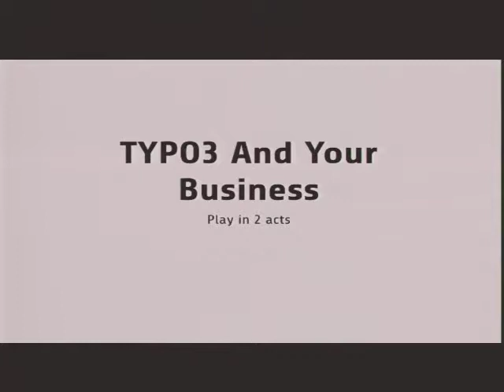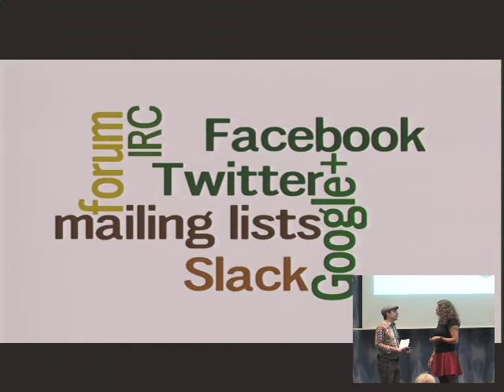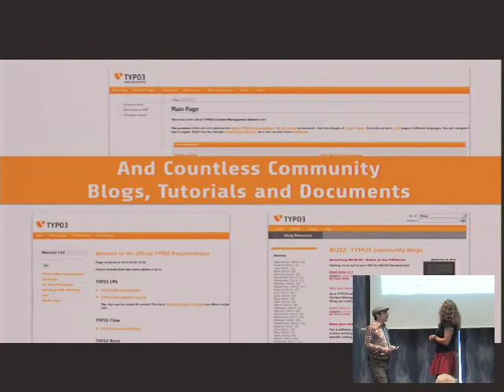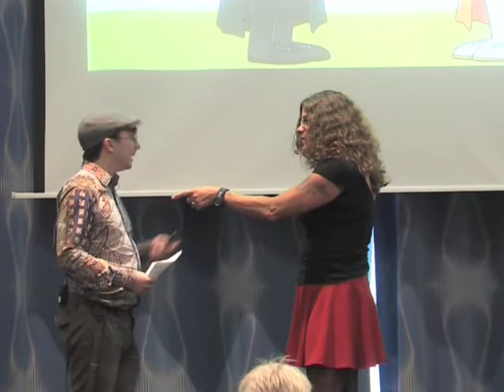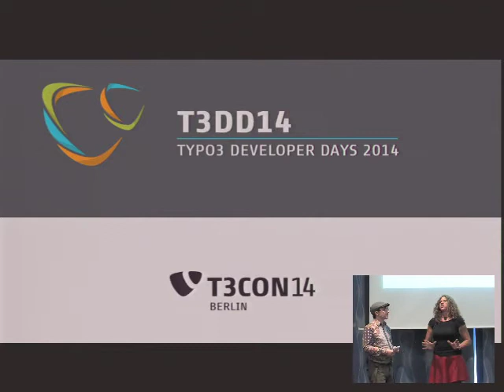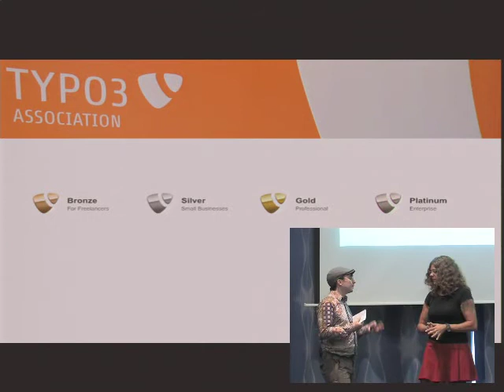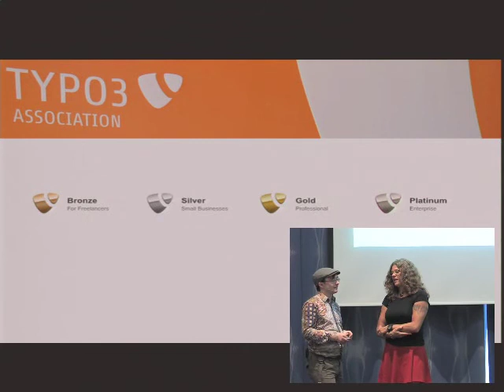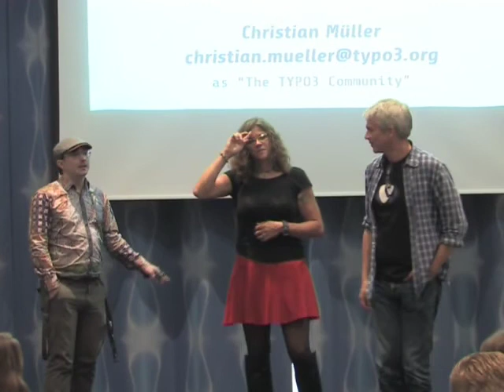TYPO3 Community and Business - Christian Müller / Gina Steiner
As members of the TYPO3 Community Working Group we would like to introduce how the TYPO3 Community and our Working Group flows and what business stakeholders can do to sustain the project that they use for their clients. The TYPO3 community is a strong Open-Source project but always welcomes and needs new contributors to push forward in the future. With three major products there is a lot to do, so we want YOU to help us out.Visiting this talk will give you insights in the community, the teams and decision processes that drive TYPO3 into th e future.